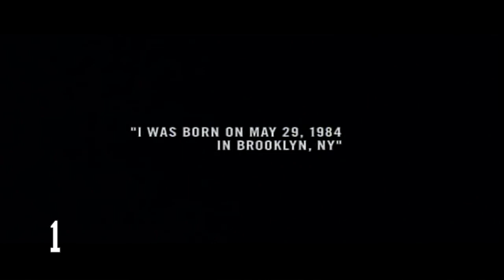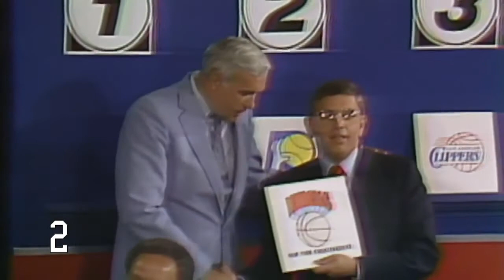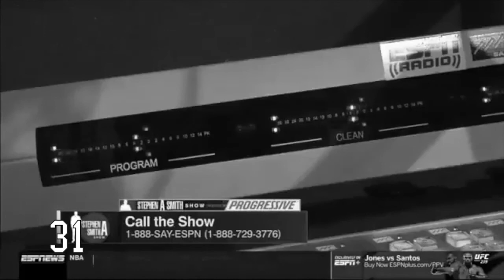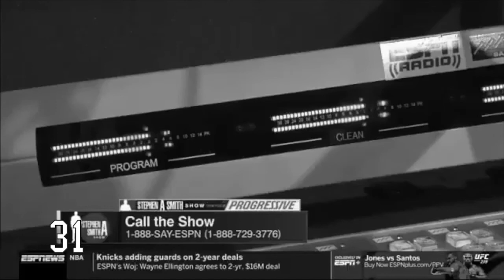New York Knicks Power Hour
All New York Knicks fans will enjoy this wonderful power hour. I have compiled a variety of my favorite highlights from the Knicks over the years, from DeBusschere to Barrett, and have edited them and remixed them into a power hour format for your enjoyment. I also do not own the rights to the following songs used in the video: "Started From the Bottom" by Drake, "Sandstorm" by Darude, "Monster by Kanye West, "Crazy" by Gnarls Barkley, "Ballin'" by Mustard, "See You Again" by Wiz Khalifa, "Bad" by Michael Jackson, "Without Me" by Eminem, "Basketball" by Kurtis Blow, "Make it Rain" by Fat Joe and others.